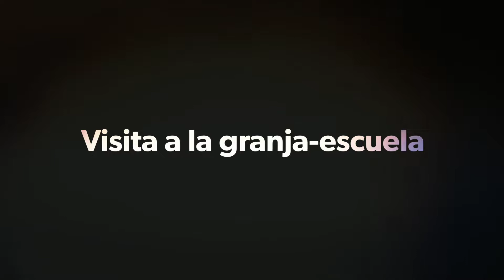Visita a la granja-escuela Finca Verdeval (Zujaira/Granada, 18 oct 2022)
El alumnado de 3º de primaria del CEPr Nuestra Señora de las Nieves realiza una salida a la Finca Verdeval de Zujaira.